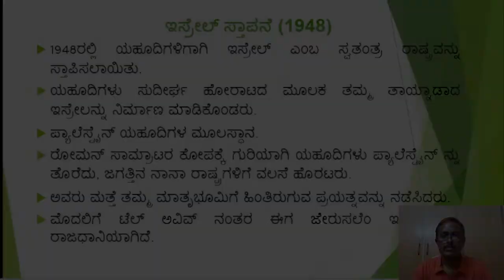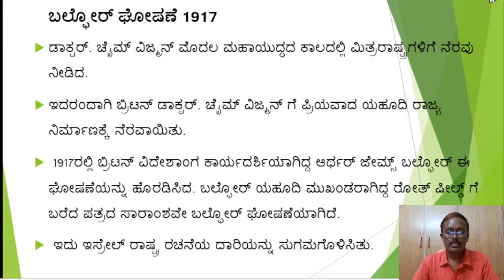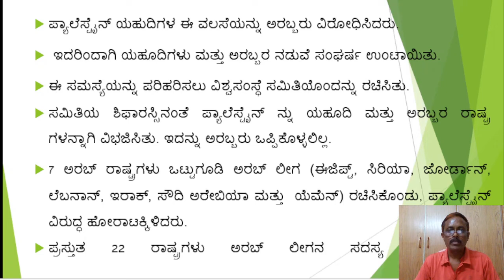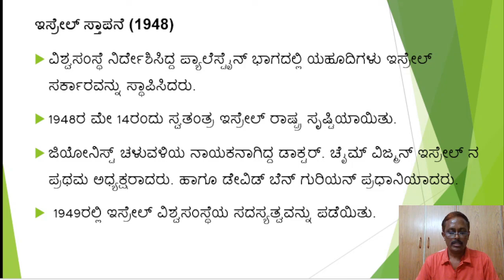Part-2: Lecture on Creation of Israel (1948) by Shiva Kumar H R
"Lecture on Creation of Israel (1948)".
Part-2.
For B.A. 6th semester.
Subject History.
In Kannada.